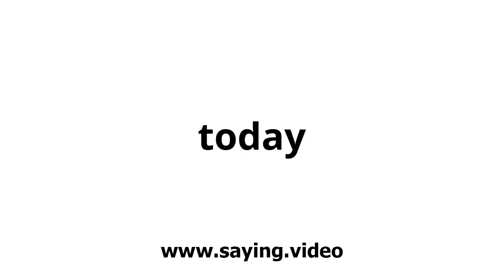How to say today in English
A short video showing how to pronounce today.